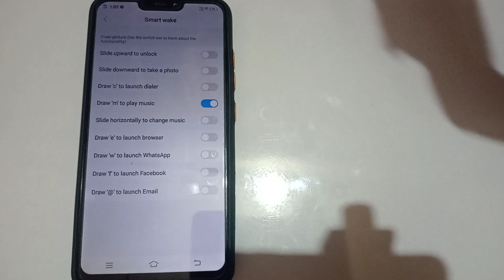how to enable Draw 'm' to play music in Vivo s1 mobile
how to solve battery problem in tamil |how to solve battery problem in samsung |how to solve battery drain problem in poco x2 |battery drain problem android in hindi |how to fix battery problem |how to fix battery draining problem |bizarre school punishments in history |juvenile delinquents |battery drain problem in android |frozen peas |battery drain problem android hindi |worst teacher |school punishments |bullying |iphone 12 |new setting |strip search |hindi tutorials